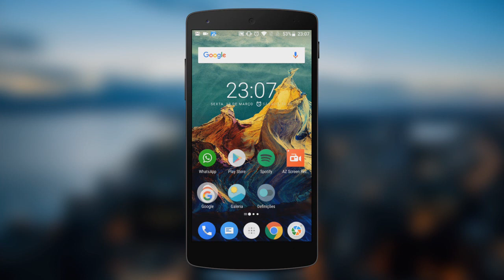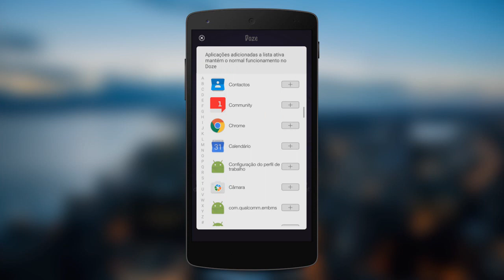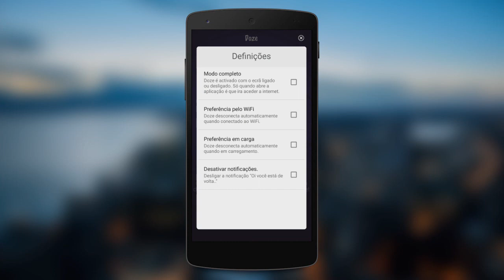Faça a bateria do seu Android DURAR MAIS QUE 1 DIA!!!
Bateria do Android DURAR MAIS QUE 1 DIA! | Como ganhar créditos na Play Store / Código WHAFF: CA18511

PORTAL TECNODIA
Notícias sobre games, tecnologia e cinema

- SIGA/CURTA

tecnodia